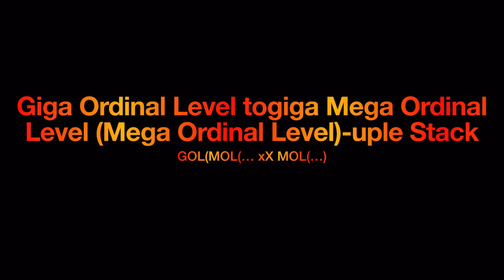Number Comparison Part 278 | Levels of Ordinals Levels!